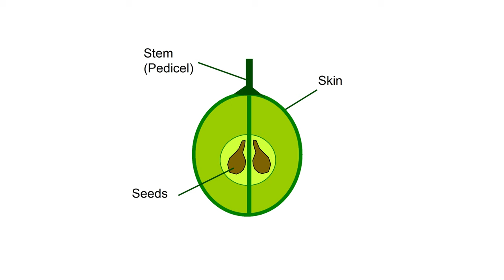Wine tannins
Learn about wine tannins!